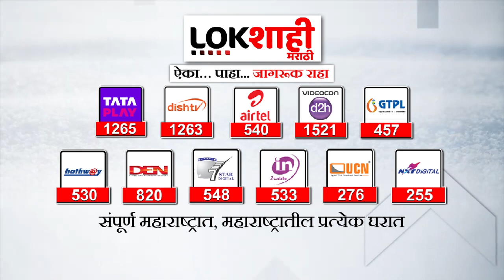मणिपूरहून विद्यार्थी थोड्याच वेळात मुंबईत पोहोचणार